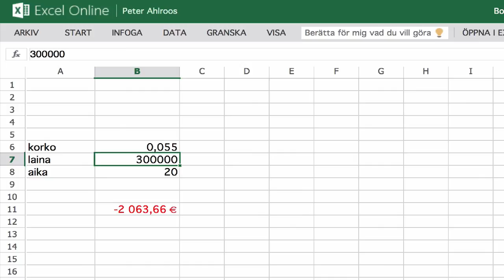Excel 365: funktio MAKSU